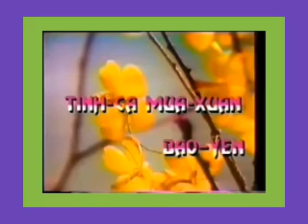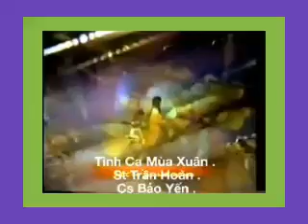Tình Ca Mùa Xuân _ St Trần Hoàn ☆ Cs Bảo Yến _ Video 1992 ☆ VND 1/1/2020